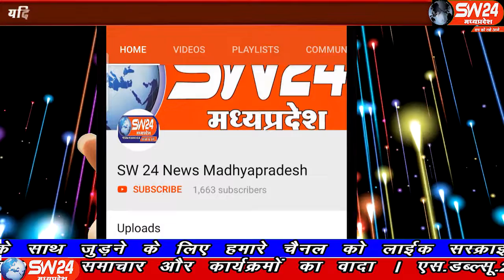sw24news ratlam, 23.11.2019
रतलाम जिले के बड़ावदा नगर में एक ऐसा अनोखा नजारा देखने को मिला है जो हिंदू मुस्लिम समाज के प्रतीक माने जाने वाला नगर जाना जाता है रतलाम से राहुल बैरागी की रिर्पाोट#sw24news